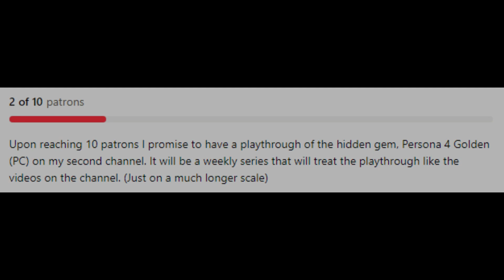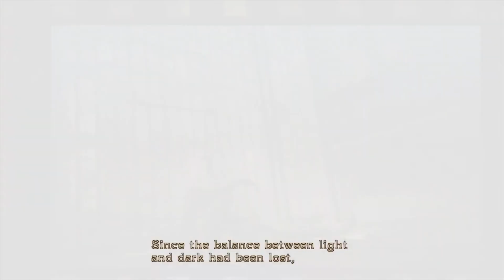Bayonetta - Chapter XII - The Broken Sky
~ Rember. ~

Apologies for my crappy gameplay throughout this playthrough. I would like to say I didn't get that decent until the second game but gosh dang this first game really slapped me around. Either way I had loads of fun and laughs enjoying the wackyness that this series is known for. It's known for that right? Besides Bayonetta's really nice assets right?